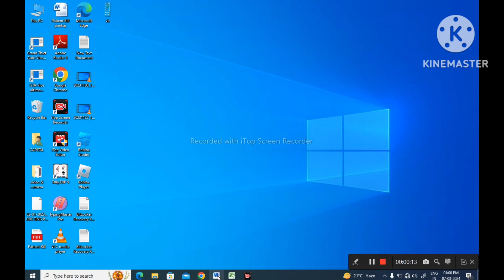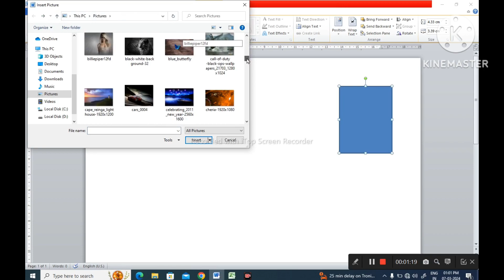How to Insert a Photo in A Shape in Ms Word || MS Word Me Shape Me Photo Kaise Lagate Hai ‎@YouTube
How to insert picture in a shape in ms word
microsoft word
insert picture in shape
how to insert a picture into a shape in word 2016
Ms word me shape me photo kaise lagate hai
ms office
How to insert picture in shape in ms word
word for microsoft 365
picture into shapes